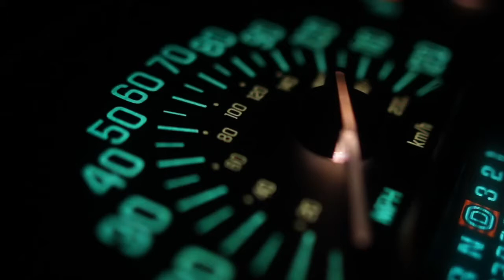Women in Combat - The Monday Commute Episode 5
The Secretary of Defense recently announced that all Combat roles will be open to women.

The only way we can be truly equal is to either:
1-Require all women to sign up for selective service
2-or do away with the program